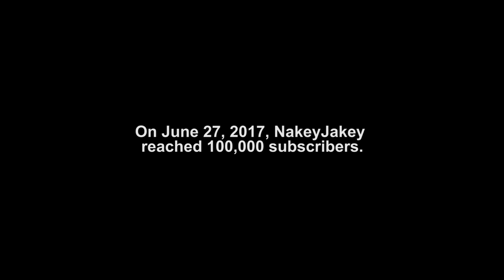Jakey - Saintlike (Official Music Video)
100K feat. Baby J

Produced by snakeboy229